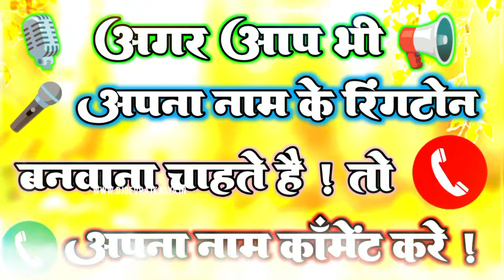पवन कुमार नाम से रिंगटोन // Pawan Kumar Name Ringtone // Mobile Ringtone Pawan Kumar